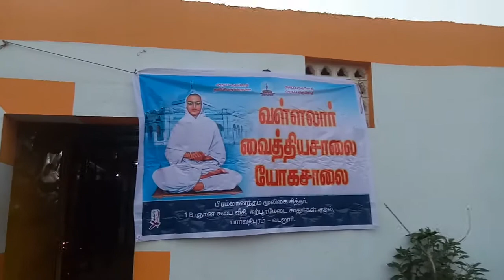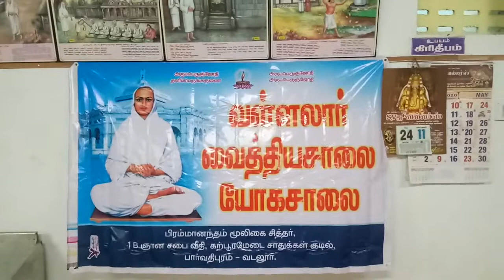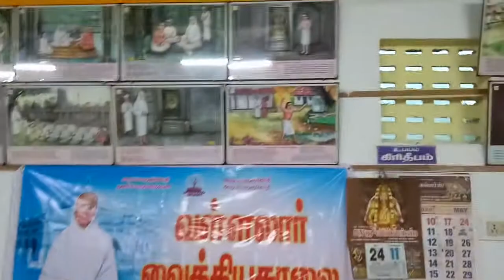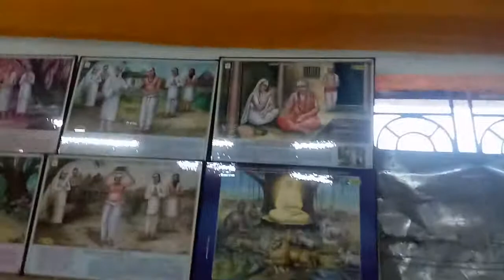வள்ளலார் வைத்தியசாலை 24-05-2020(4)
இன்று வடலூர் தர்மசாலை திறப்பு விழா முன்னிட்டு 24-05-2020, வைகாசி 11 அதிகாலையில் கொடி ஏற்றதுடன் தொடங்கப்பட்டது 150 ஆண்டுகளாக மேலாக அனையா அடுப்பு எரிந்து கொண்டு இருகிறது.  அதனை முன்னிட்டு வள்ளலார் வைத்தியசாலை மற்றும் யோகசாலை ஆண்டவர் அருளால் கொடி ஏற்றத்துடன்  திறக்கபட்டது.